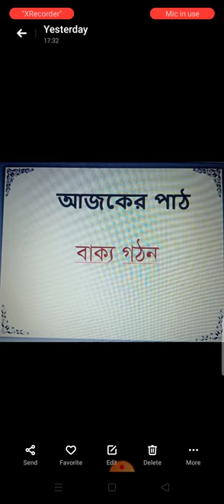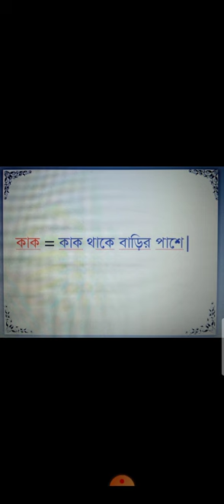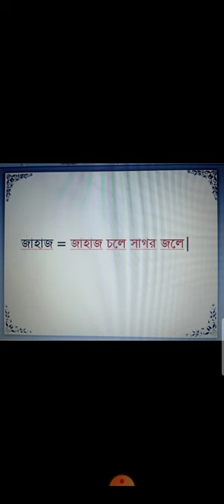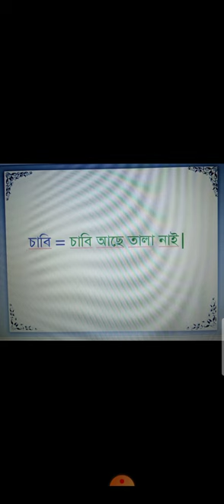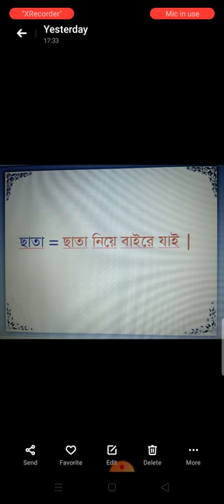জনাব শামীমা সুলতানা কেজি শ্রেণী বিষয় বাংলা বাক্য গঠন APBN online class